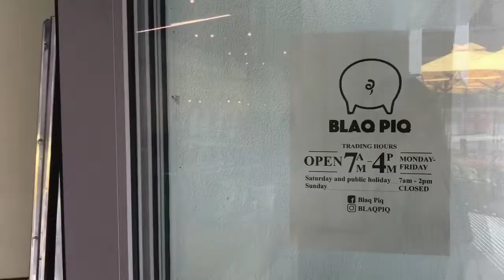[Sydney ● 雪梨/悉尼 VLOG] 網紅狂推！市中心隱藏版創意料理 - Blaq Piq | TPMs.Studio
TPM.studio # 8 👉🏻第 8 篇 • 雪梨 Sydney vlog
我們是 The Peppermint Mermaids - Annie & Sylvia.

🌈The Peppermint Mermaids - Annie & Sylvia
Two childhood friend who shared a passion for food.
We love to share our journey and spread the delightfulness of life to you ♥

🌻 美食 | 旅遊 | 生活 | deli | travel | lifestyle 🌻

❀ 除了在Instagram跟大家分享美食之外，我們也會在這裡跟大家分享我們在澳洲、台灣的美食、旅遊、和生活日常，希望更多人也可以跟著我們一起享受生活，感受更多大大小小的美好💚💛💜

音樂出處： imovie, 美拍